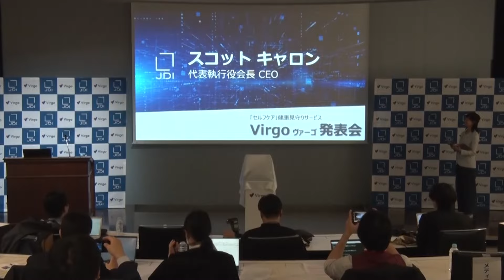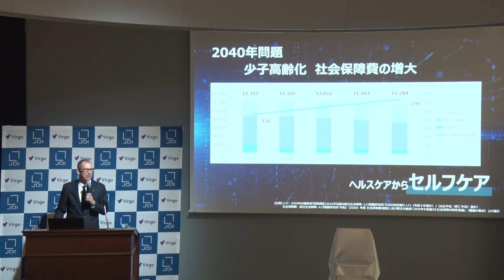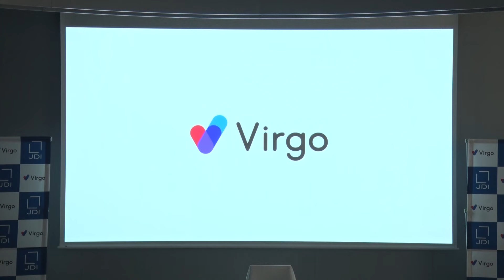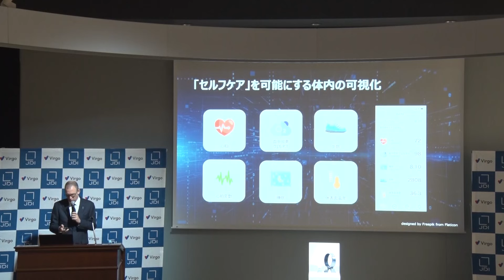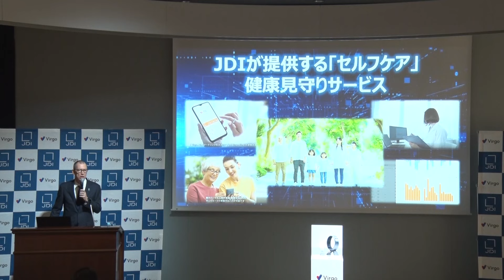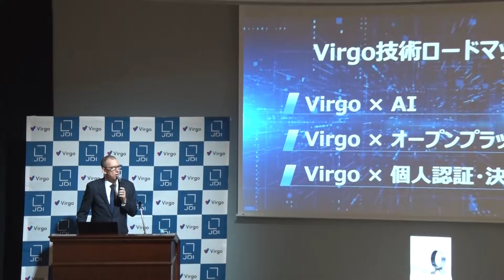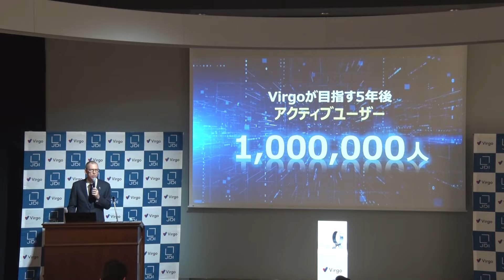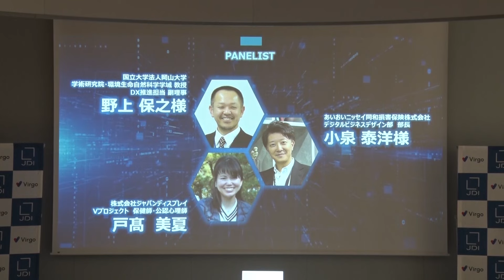新事業発表会「セルフケア」 健康見守りサービス Virgo ヴァーゴ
2024年2月6日に開催いたしました新事業発表会の映像をお届けします。（同日に情報開示済みの内容です）

◾️企業・団体向け「セルフケア」健康見守りサービス「Virgo」

当社は、スマートリング向けの生体センサー及び同センサーを搭載したスマートリングを開発しており、この度新たに企業・団体向けの健康見守りサービスを開始することを決定いたしました。世界で初めてフレキシブル基板上に形成した有機光検出器（OPD、Organic Photo Detector）（以下「OPD センサー」といいます。）を搭載したスマートリング※１とスマートフォンアプリ、クラウドとの連携により、心拍数、血中酸素ウェルネス、睡眠時間、歩数、消費カロリーなどの日常生活における健康管理に必要なライフログを自動的に取得することが可能です。併せて、OPD センサーを採用したことでスマートリングとして身に着ける際に重要となる装着感を向上させています。さらに、「セルフケア」健康見守りサービス Virgo では、スマートリング、スマートフォンアプリ、クラウドの連携によって日々の健康状態を把握できるだけでなく、保健師等の有資格者によるアドバイスや健康に関す
る情報を提供することにより、利用者の健康意識の向上や行動変容のサポートを行います。

なお、Virgo の導入を希望される企業・団体向けに、2024 年 2 月よりトライアル提供を開始いたします。

◾️Virgo専用ページ　お問合せはこちらからお願いします